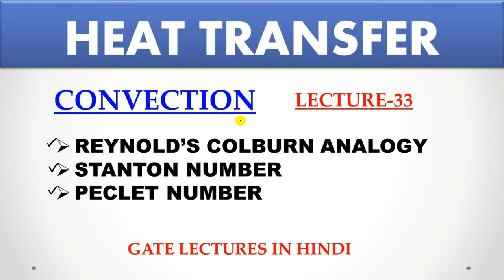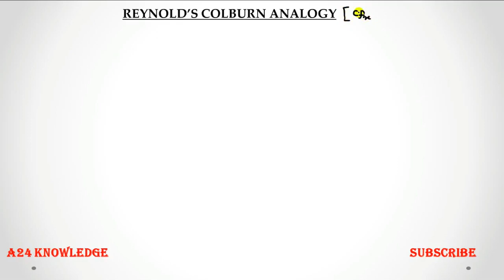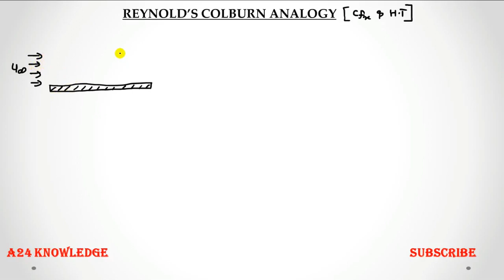Reynold's Colburn Analogy || Heat Transfer Video Lecture For gate || Lecture-33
Buy Books For GATE 2019 :-
GATE Hand Written notes
Fluid Mechanics R.K.Bansal
Fluid Mechanics Modi and Seth
Fluid Mechanics Cengel
Made easy reasoning & Aptitude
GATE Previous Year Solved Paper
ME handbook
ME MCQ Made Easy Book
Ace academy math’s
ESE Vol. 1
ACE previous Year Solved Paper
Gate-2019 Preparation Strategy || How To Prepare Fluid Mechanics and Fluid Machinery